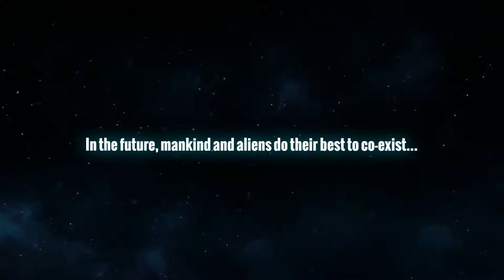The Bug Butcher | Nintendo Switch Trailer